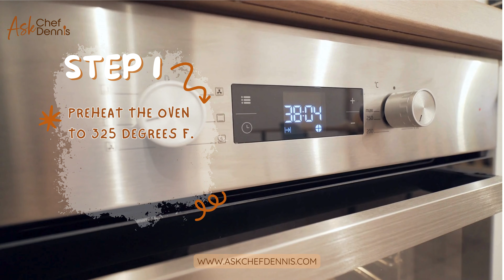Salted Caramel Cheesecake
Satisfy your sweet tooth with our salted caramel cheesecake—baked in a buttery graham cracker pecan crust and topped with homemade caramel sauce. Perfect for fancy dinners, family gatherings, or a delicious treat just for you!🍮🤤

Spread the word by sharing this video on your social media and let your friends in on the delicious dish you’re cooking up next.👨‍🍳